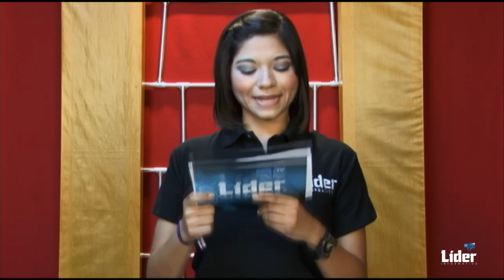Arriba Policía Estatal Preventiva / Dejan en basurero a bebé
- Arriban elementos de la Policía Estatal Preventiva
- Encuentran tirado y muerto a bebé de 6 meses
- Arranca con éxito feria de salud del ISSSTE
- Protestan contra el Registro Único de Vehículo
- Egidio apoya al talento tamaulipeco
- ITCA presenta JazzTamFest 2011
- Ni Ejército ni Marina irá a diálogos con sociedad: Segob
- Anuncia EU postergar las deportaciones
- Todo está listo para Noche de Box
- Luce Paola en clavados de la Universiada